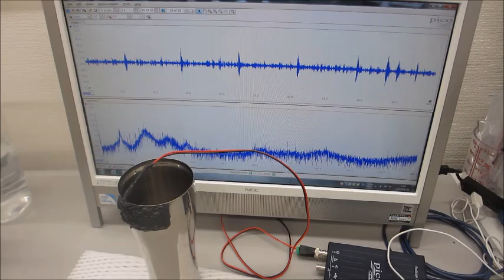オリジナル超音波実験（超音波システム研究所）